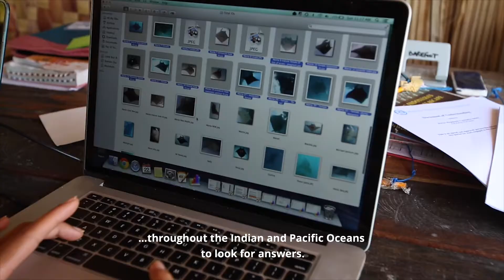The secret of the black manta rays in the Indo-Pacific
Have you ever seen a black manta ray and wondered what makes it that color? Or whether the darker coloration has any effect on the way the animal lives and behaves?

In a new study – the first to investigate melanism in a marine species – scientists from the Marine Megafauna Foundation, University of Western Australia, University of Papua, Udayana University, Murdoch University, and Macquarie University set out to learn more about this fascinating color variation.

Video credit: Janneman Conradie and Lukas Müller